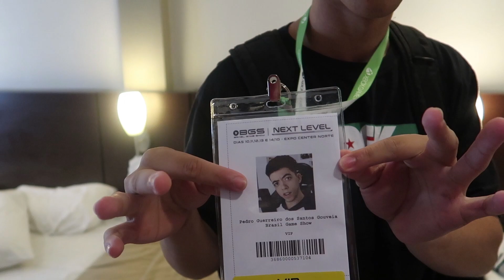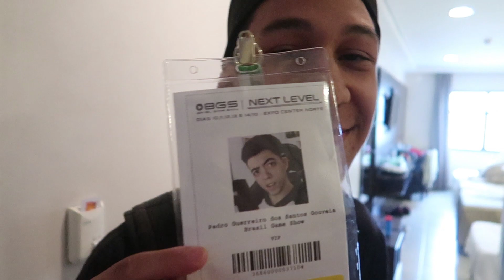PROCURAMOS O TABULEIRO OUIJA EM LUGARES OBSCUROS! (DEU RUIM?) VLOG BGS #2 ✭ Guihh ✭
(☞ﾟヮﾟ)☞ SE TORNE UM MEMBRO E AJUDE O CANAL, E TENHA VÁRIOS BENEFÍCIOS!! ☜(ﾟヮﾟ☜)  É SO CLICAR NO LINK!

PARA VOCÊ QUE AINDA NÃO CONHECE O CANAL, É UM CANAL DE MINECRAFT ONDE TEMOS VARIOS TIPOS DE CONTUDO: SERIE COM MODS, SERIES SURVIVAL, SERIES COMPETITIVAS, MACHINIMAS (HISTORIAS), MOSTRO MODS, VIDEOS ENGRAÇADOS E MUITO MAIS!